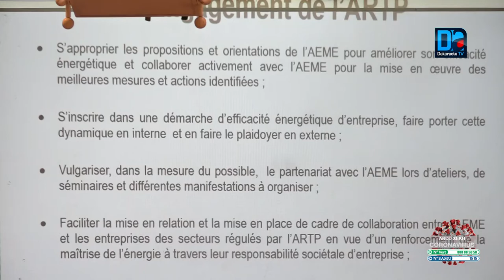Efficaité et sobiété energétique l'ARTP fait appel aux services de l'AEME